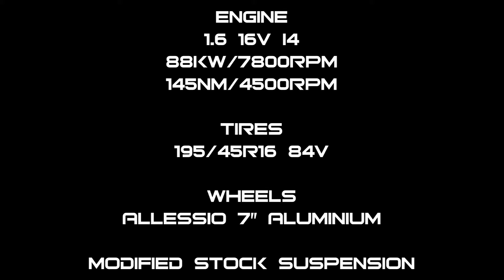MCF TrackDay @ Alastaro w/ Lancer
My first day on track with Lancer and also first time at the Alastaro.
Needed to be careful with my daily. I was only there to have some fun :)